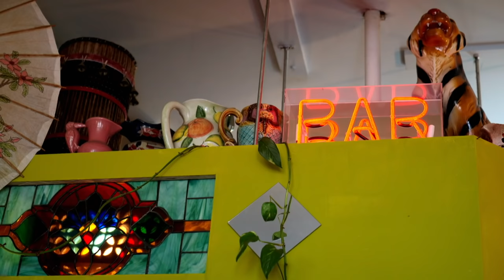We Do That with NELLA ROSE AND HARRY PINERO | Fencing Episode | BET UK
Episode 1: The Fencing Episode

Meet Black British gamechangers paving their own lane and flipping the script! Harry Pinero and Nella Rose compete at fencing when they meet Fencing champion and Young Athlete of the Year, Teagan Williams-Stewart.

UNITED-KINGDOM 🇬🇧